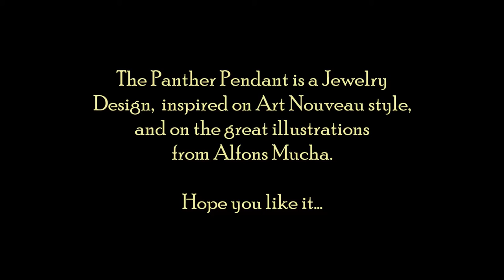Art Nouveau Panther Pendant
Art Nouveau Panther Pendany by Nacho Riesco